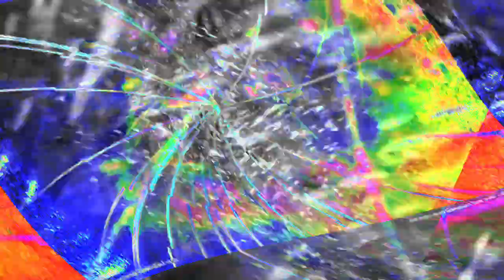[EPILEPSY WARNING] Movie 23 12 26 23h33m38s